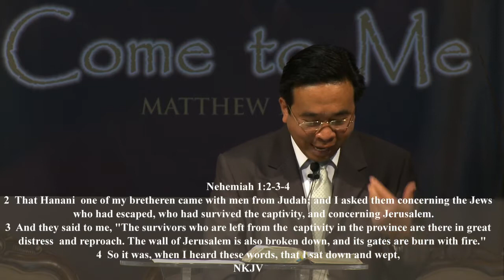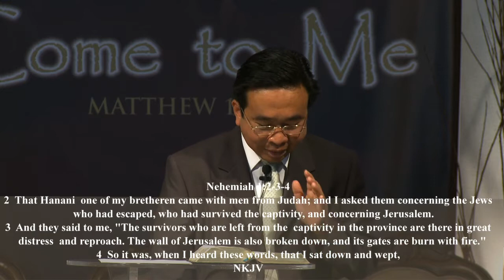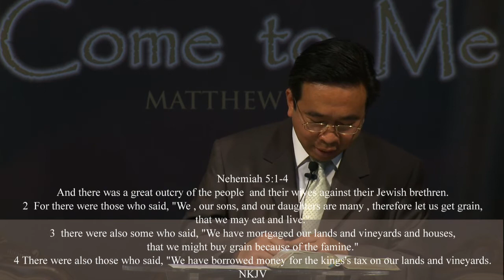Rebuilding The Walls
Sermon by Ps P.Saputro " Rebuilding The Walls "